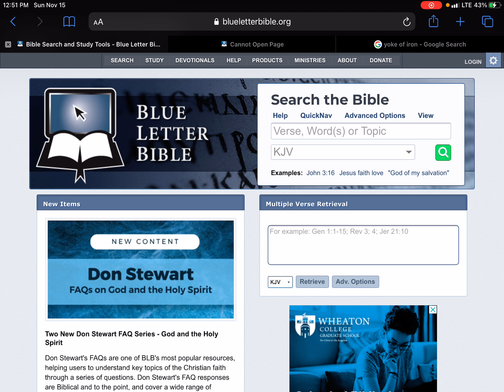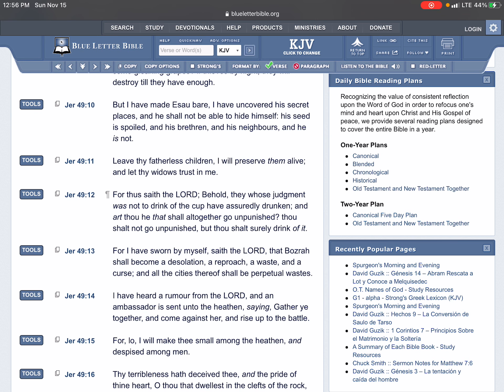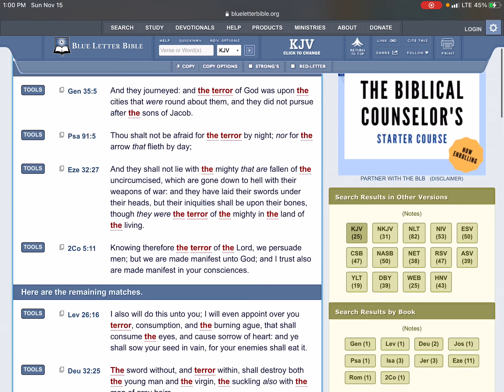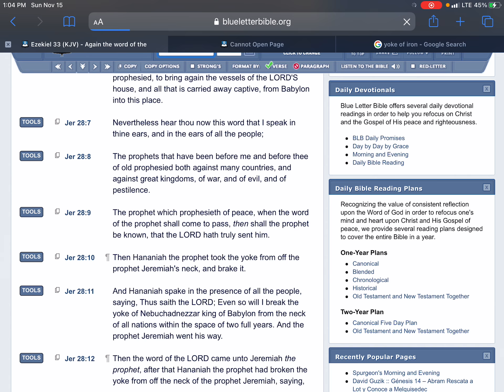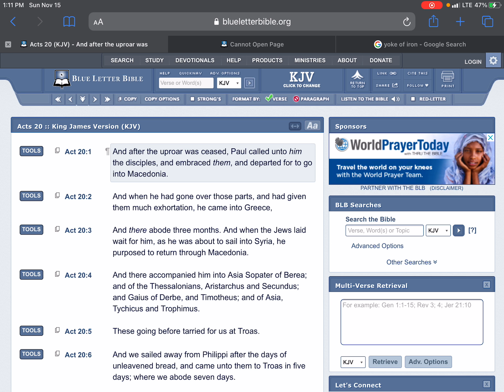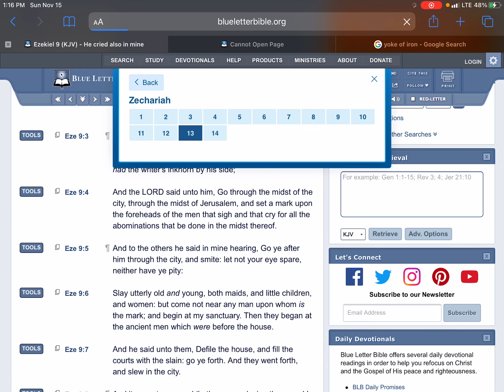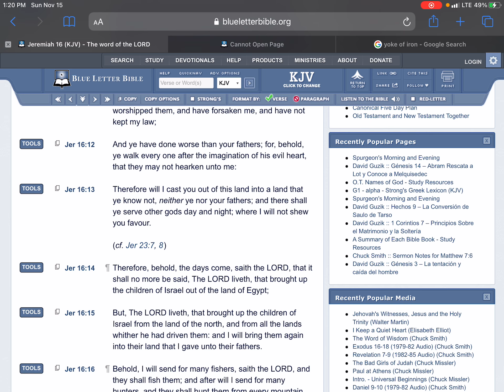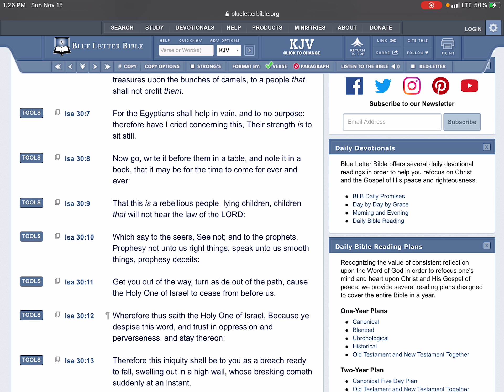REPENT FOR WHAT?